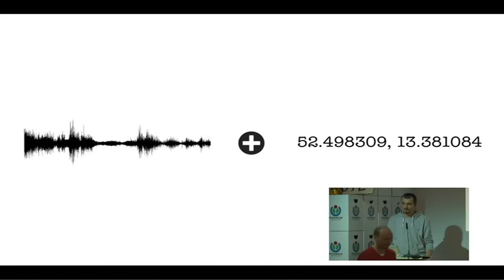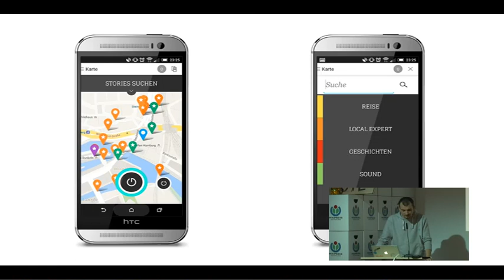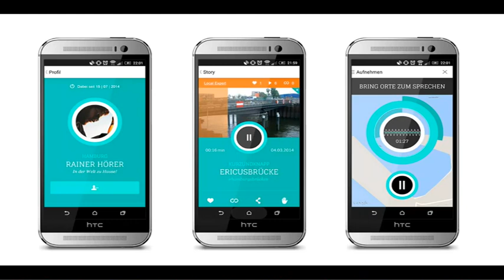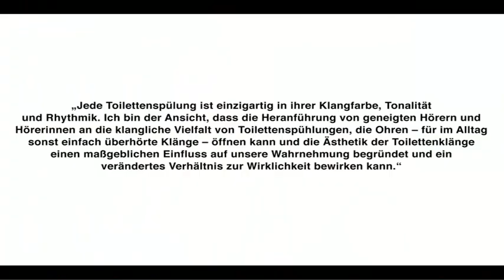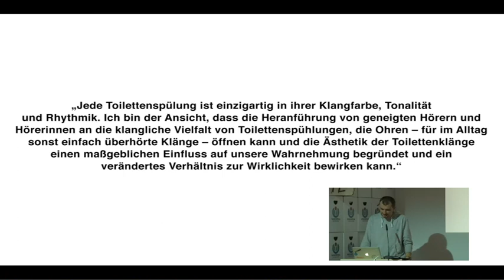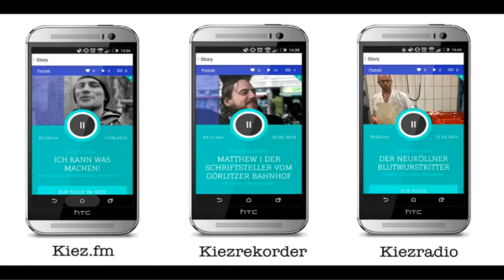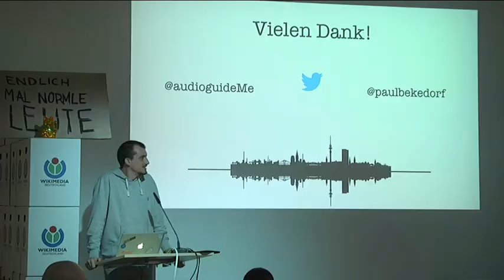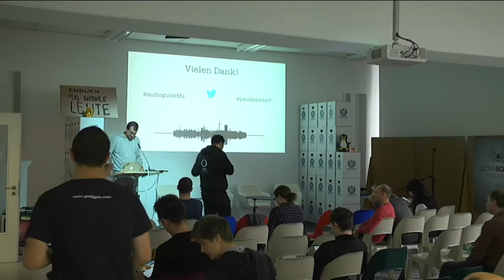Orte & Worte – Kleine Projektvorstellung von audioguideMe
Kleine Projektvorstellung audioguideMe

mit Paul Bekedorf